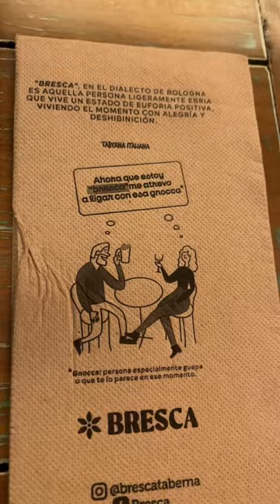BRESCA | Un restaurante Italiano diferente 📍Madrid